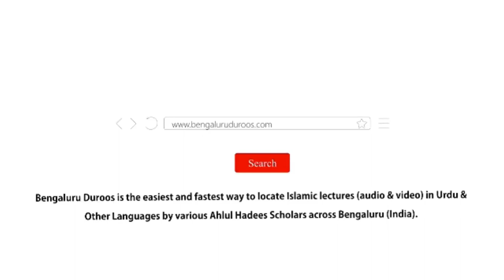Jumu'ah Khutbah | Zindagi Mein Husool-e Barkat Ke Asbaab by Shaykh Abdul Azeem Madani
Jumuah Khutbah dated 10th Dec 2021 by Shaykh Abdul Azeem Umari Madani @ Markazi Masjid e Ahle Hadees Badi Charminaar, Shivaji Nagar, Bengaluru, India

Topic: Zindagi Mein Husool-e Barkat Ke Asbaab

٠٠٠٠٠٠٠٠٠٠٠٠٠٠٠٠٠٠٠٠٠٠٠٠٠٠٠٠٠٠٠٠٠٠٠٠٠٠٠٠